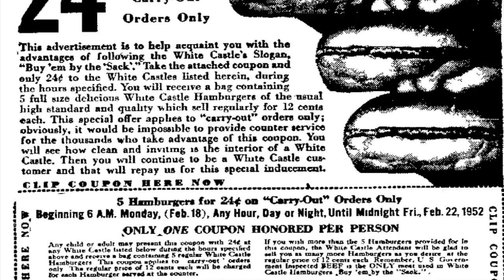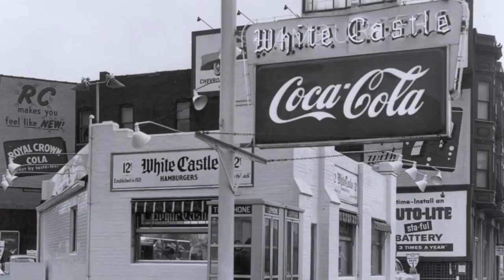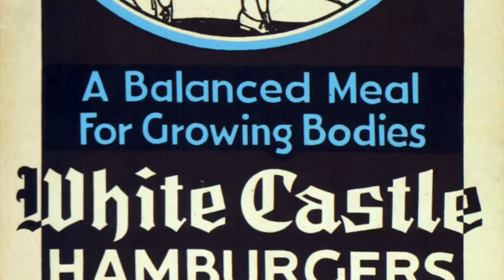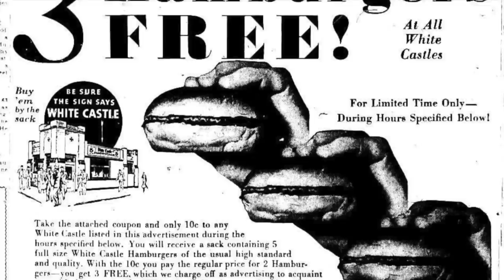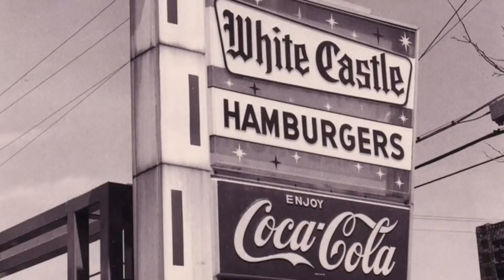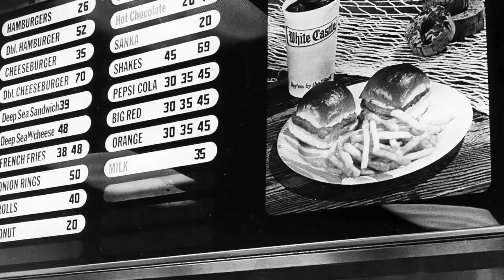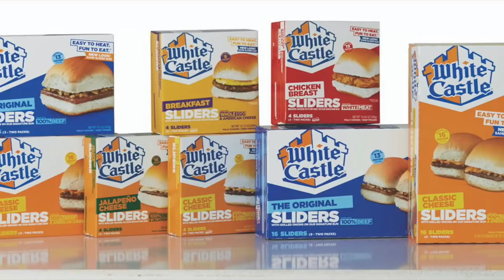White Castle, buy 'em by the sack - Life in America